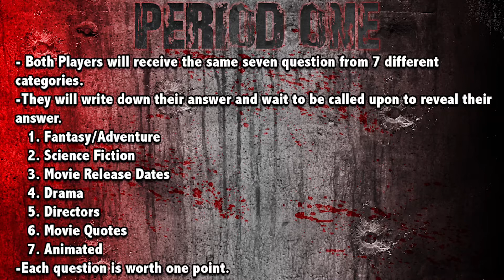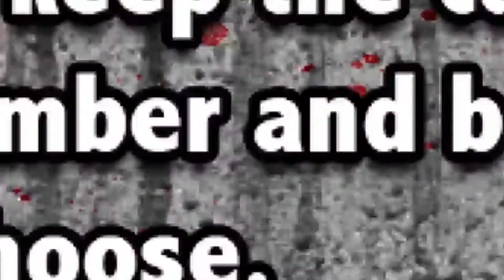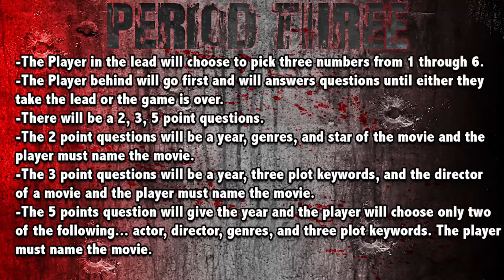Jen v Jacob III {There Will Be Trivia: Season II Playoffs- Round 1}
Welcome to There Will Be Trivia Season 2 Playoffs Round 1!

Here we have the rematch of the century and in fact, the third matchup between these two juggernauts! This was Season I’s championship match and today they’re facing off in ROUND 1! Can Jen continue her path to back to back championships or will Jacob officially avenge himself and attempt to be the very first two league champ?!

Join the There Will Be Trivia FB group page to follow along with stats and rankings as well as joining the league yourself

If you like trivia, check out World Wide Movie Trivia